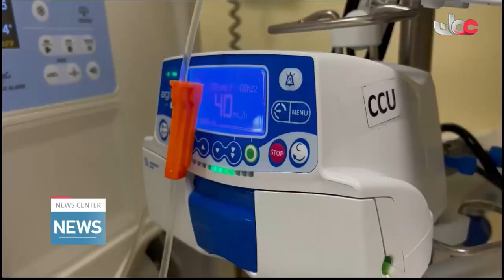Opening of interventional cardiac procedures in Nizwa hospital.